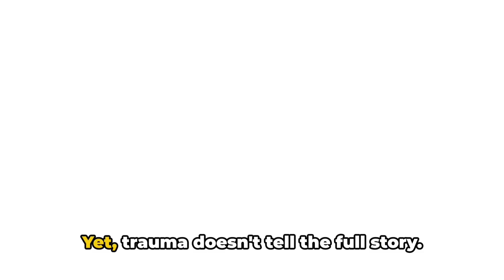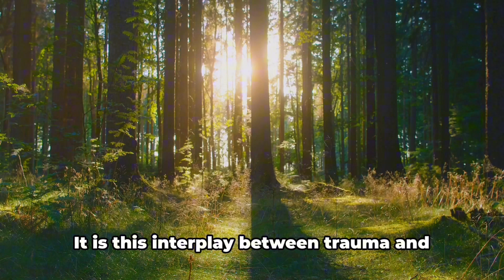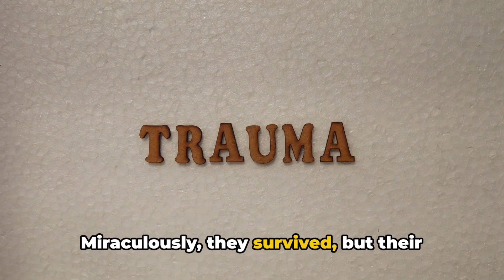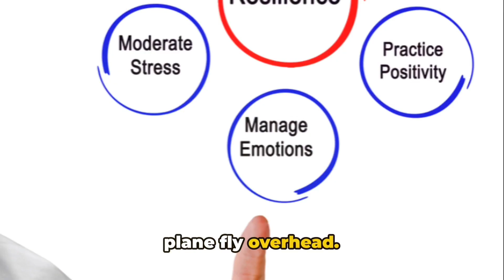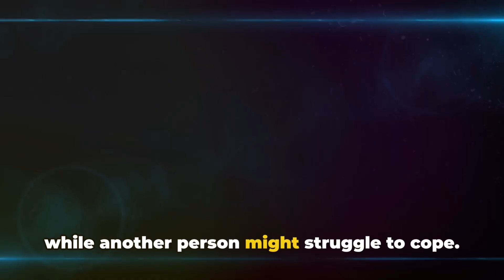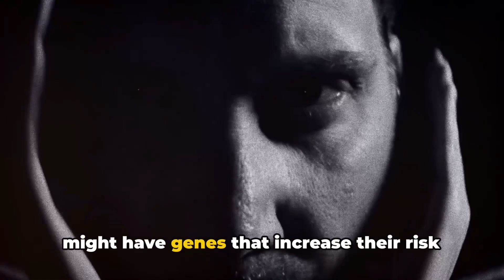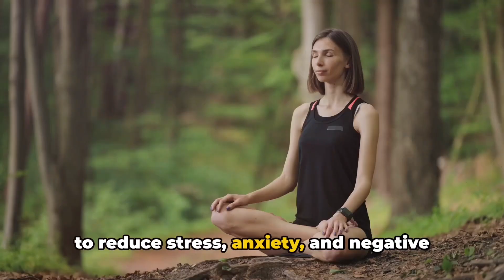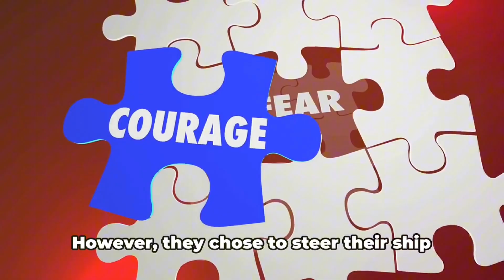"Trauma and Resilience: Examining the Psychological Effects of Adversity and Ways to Overcome Them"